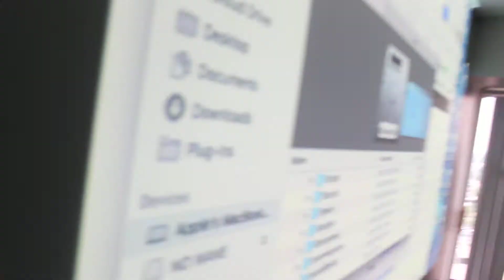WAYNE TOWERS RARE MOMENTS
listen. watch. feel.